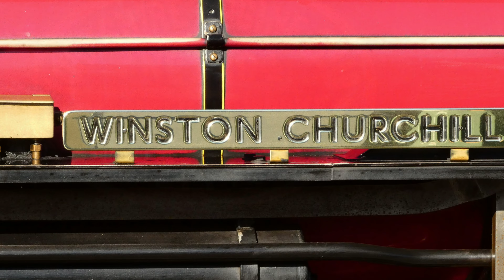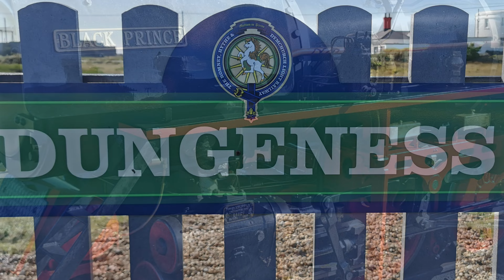2021 10 06 A day at Dungeness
A day at Dungeness travelling on the RHD R. Dungeness is wild and beautiful in its own way.